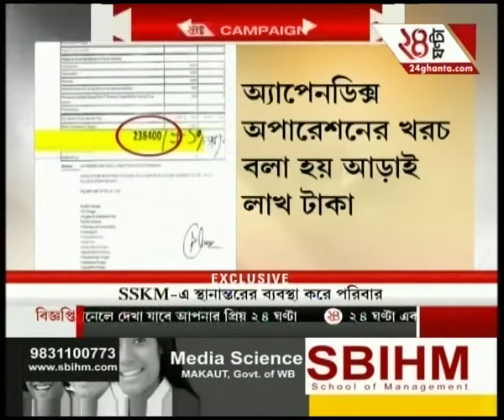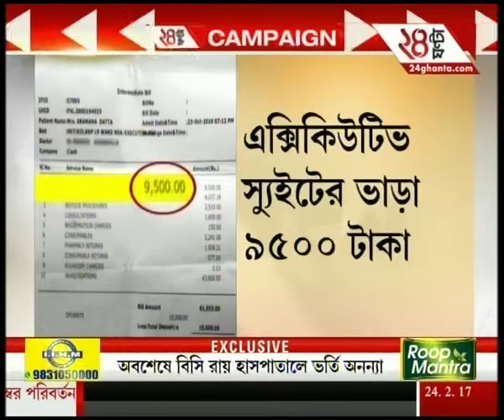24 Ghanta Campaign: Appendix operation costs around Rs. 2.5 Lakh at private hospital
24 Ghanta Campaign: Appendix operation costs around Rs. 2.5 Lakh at private hospital. To satisfy the demands of high-rise favourites of Bengali audiences, Zee 24 Ghanta brings all the latest headlines and news stories.